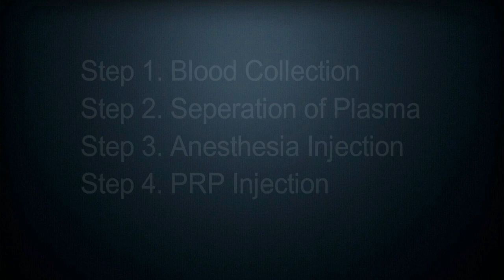how to do successfully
Advantages of PRP treatment against hairloss are
by DrJayantBatra
1. Simple,
2. Multiple Injections: procedure lasting approximately 60 minutes
Safe and reliable results
3. Very quick recovery period
4. Beautiful and above all extremely natural looking end results

Plateletrichplasma, or PRP, is a substance that’s thought to promote healing when injected. Plasma is a component of your blood that contains special “factors,” or proteins, that help your blood to clot. It also contains proteins that support cell growth. Researchers have produced PRP by isolating plasma from blood and concentrating it.

The idea is that injecting PRP into damaged tissues will stimulate your body to grow new, healthy cells and promote healing. Because the tissue growth factors are more concentrated in the prepared growth injections, researchers think the body’s tissues may heal faster.  @DrJAYANTBATRA